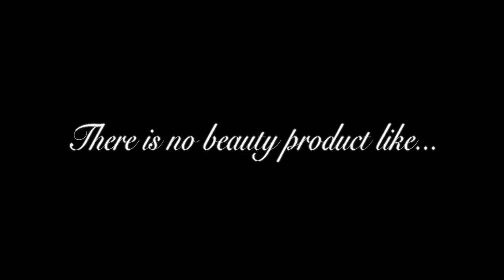dyxy promo video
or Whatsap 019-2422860